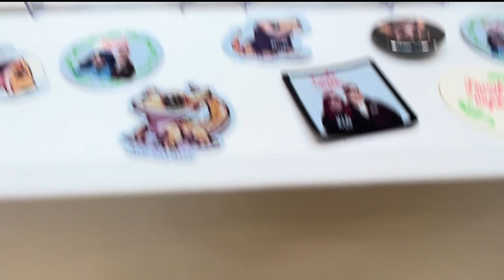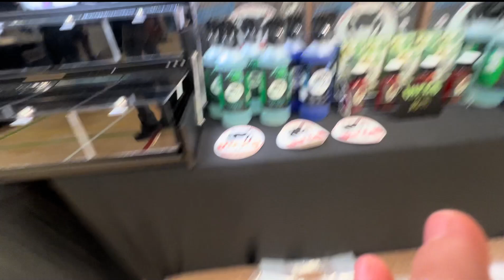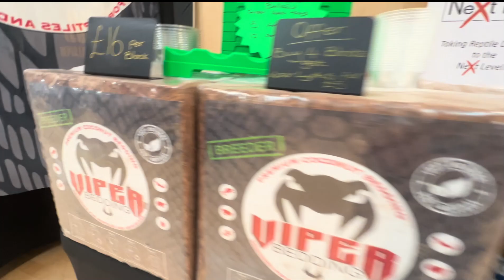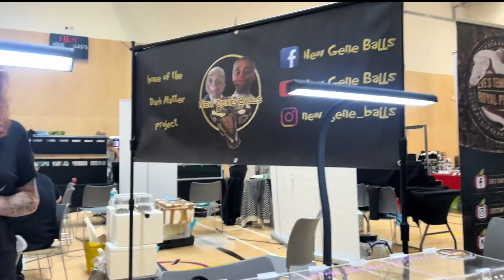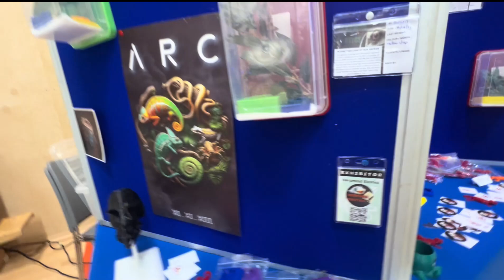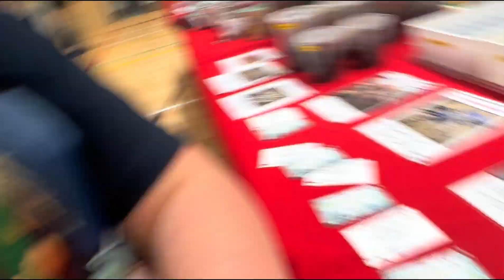Beau Vlog 5 ARC Show UK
Hey Guys this video is about the A.R.C Show in the UK. This is just a quick look at the show from my point of view with my friends.